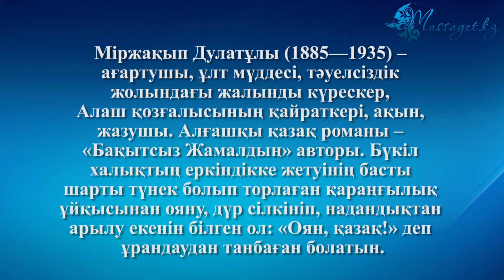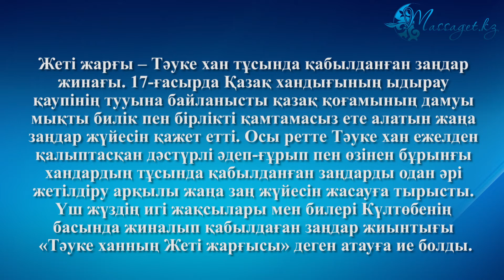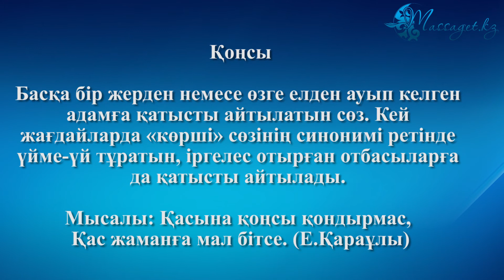Сан түрлі сауал. 11-шығарылым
"Сан түрлі сауалдың" он бірінші шығарылымын назарларыңызға ұсынамыз.